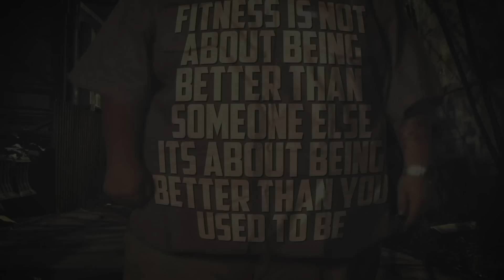The Honest TRUTH About Massive Weight Loss